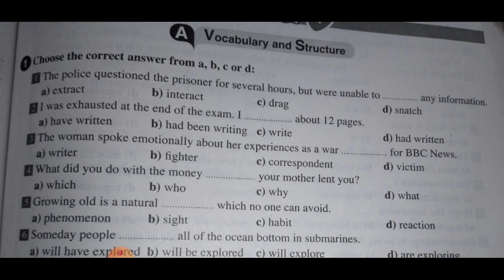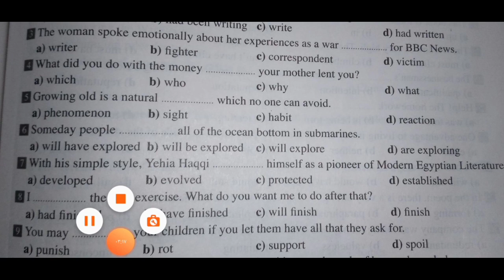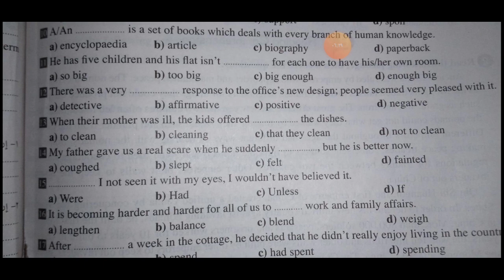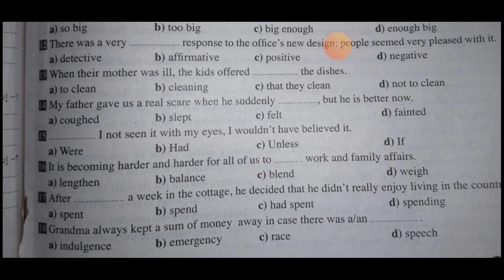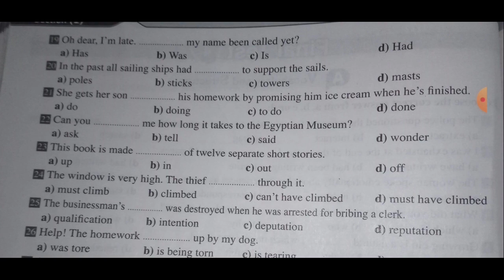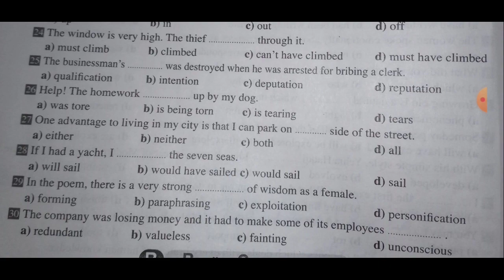حل بوكليت جيم ٤ Gem ٢٠٢٠ | حل وشرح امتحان فاينال ٤ جيم | بوكليت انجليزي ٣ ثانوي ٢٠٢٠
كورس شامل لحل وشرح ومراجعة  اللغه الانجليزيه  ٢٠٢٠  للصف الثالث الثانوي

امتحانات بوكليت فاينال جيم Gem 2020
الامتحان الثاني

ودي 👇 روابط كل الحلقات اللي فاتت
بس لأن اللي قدمناه كتير أوي هحطلكم روابط قوائم التشغيل اللي على القناه